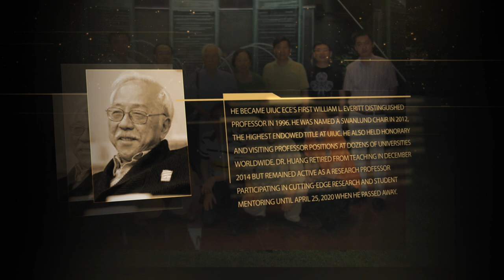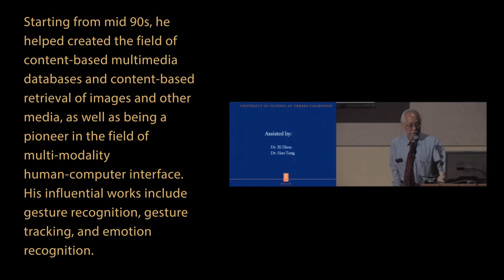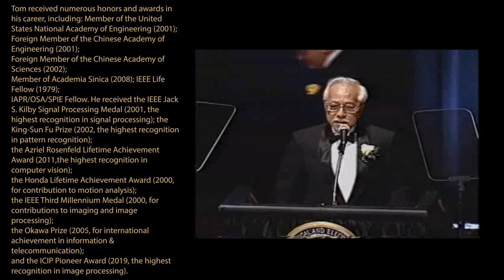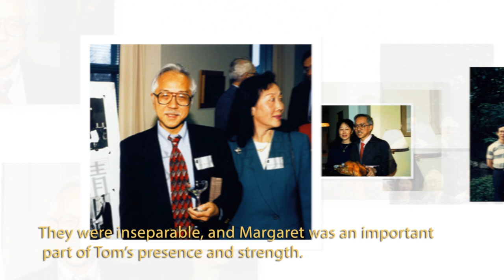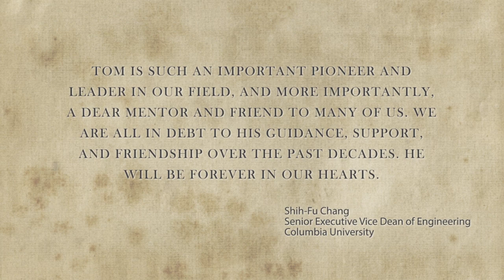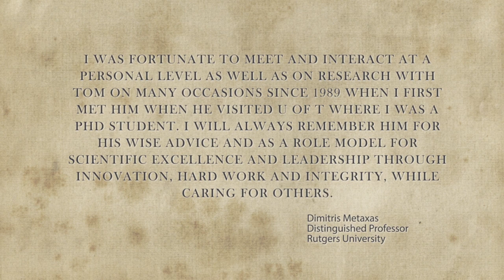Remembering Tom and Margaret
In memory of our dearly beloved Professor Thomas S. Huang and his wife Margaret Huang.